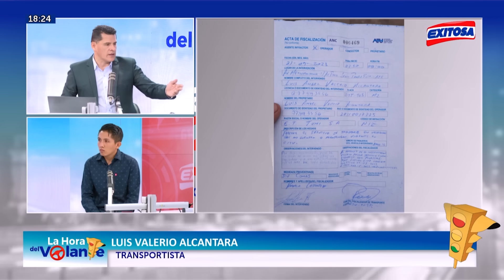🔴🔵Atu impone multa de s/ 19,600 a combi que pasó revisión técnica en 'Lidercon'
En entrevista con Exitosa, Valerio Alcántara, transportista que cubre la ruta de Huachipa a La Victoria, denunció que la Autoridad de Transporte Urbano para Lima y Callao (ATU) le impuso una multa de s/ 19,600 a su combi que pasó revisión técnica en 'Lidercon'.

Exitosa Perú
"Exitosa: La voz que integra al Perú"

Corporación Universal